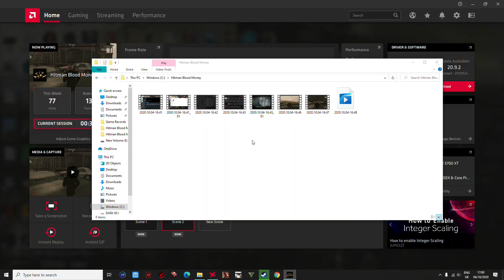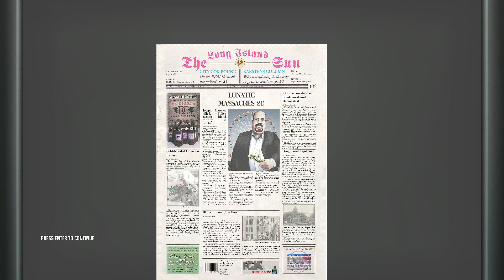Letsplay Hitman Blood Money Assassinate Mr Swing King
Looking forward to seeing you on my channel :)

GPU: Sapphire radeon Nitro+ 5700 xt

CPU: AMD RYZEN 7 3700x

Case: Corsair 100R

MOBO: ASUS ROG STRIX B550 F

Ram: 16 Gig 2x 8Gb Hyperx DDR4 2666 Mhz

NVME SSD M2 232 GB

HDD's Seagate Barracuda 2TB

POWER SUPPLY:
750 watt asus rog strix